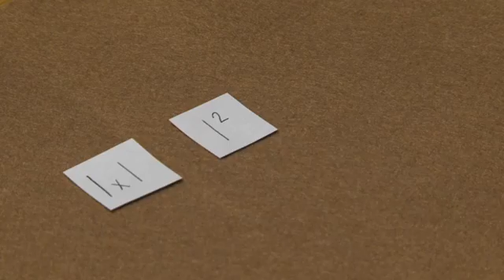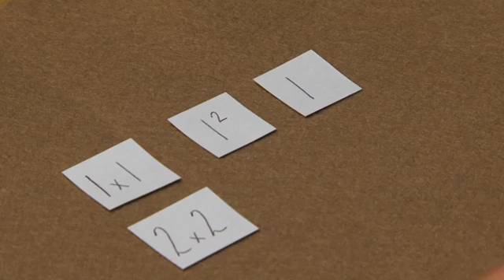Notation of Squares (Montessori Elementary Math Demonstrations)